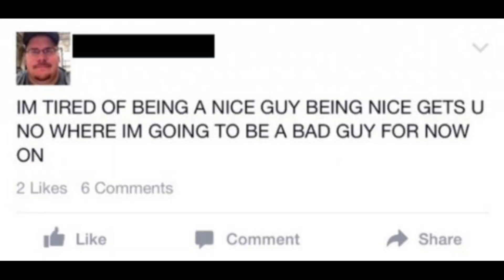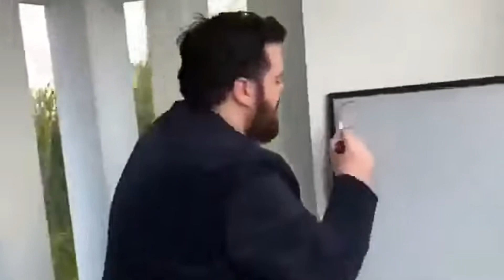Weebs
They a little weird